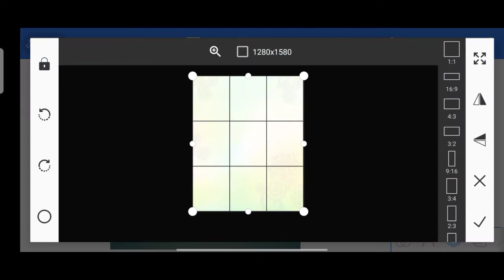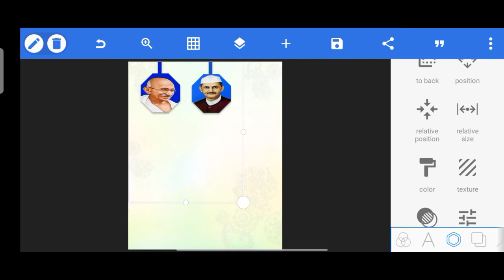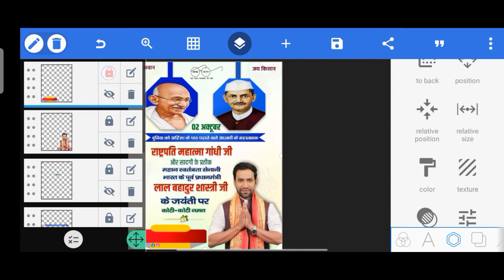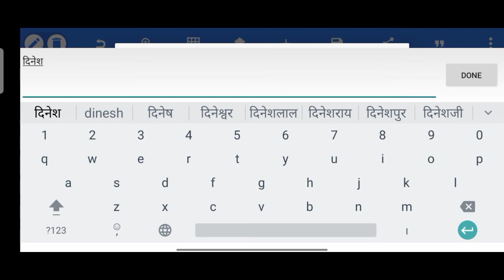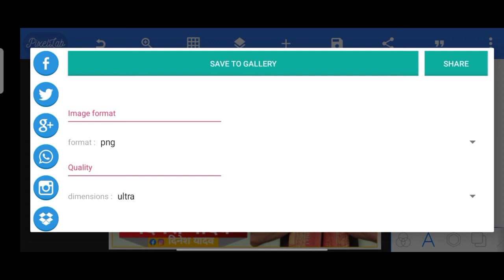Gandhi,Lal Bahadur Shastri Jayanti Poster Kaise Banaye | Mahatma Gandhi Jayanti Poster Kaise Banane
Hello Friends I Am Rohit This is Back YouTube My Channel.Aaj Ke Video Me Sikhenge Ki Mobile Se Mahatma Gandhi Jayanti Poster Kaise Banate Hai.To Video Ko Pura Dekhiye Our Kuchh Naya Sikhiye.

🔹ᴅᴏᴡɴʟᴏᴀᴅ ᴋᴀʀᴀɴᴇ ᴍᴇ ᴋᴏɪ ᴘʀᴏʙʟᴇᴍ ʜᴏ ᴛᴏ ᴛᴜʀᴀɴᴛ ᴍᴇꜱꜱᴀɢᴇ ᴋɪᴊɪʏᴇ: https

•●Searchable Keywords●•
1) Mahatma Gandhi Jayanti Poster Kaise Banaye
2) Gandhi Jayanti Ka Poster Kaise Banane
3) Gandhi Jayanti Banner Editing
4) Gandhi Jayanti Poster Seeing
6) Lal Bahadur Shastri Jayanti Poster Kaise Banaye
7) Lal Bahadur Shastri Jayanti Ke Poster Kaise Banane
8) Lal Bahadur Shastri Jayanti Banner Editing
9) Lal Bahadur Shastri Jayanti Poster Desing